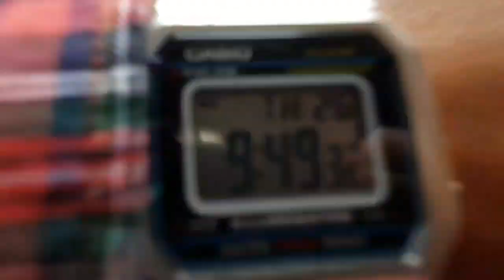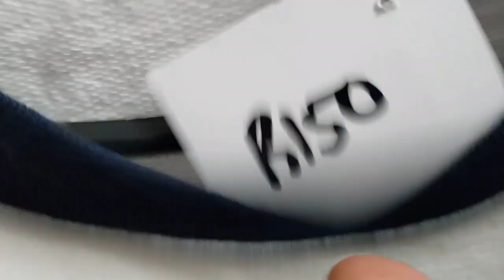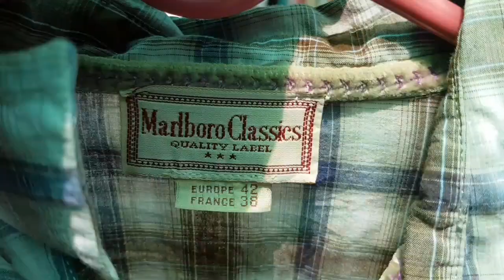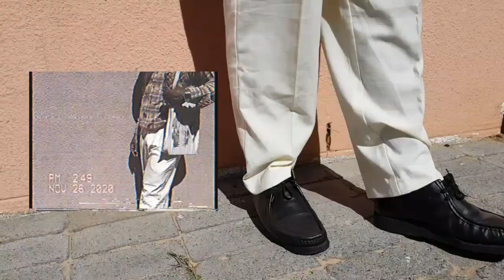THRIFTY THURSDAY || Thrifting in Cape Town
Another Thrift Video in this video i went to the bangbangvintagemarket then went to the faithful stall on the parade in Town.
I spent a R150 on a whole outfit

If you enjoyed this video slat a
SHARE if you feeling cute

All beats used in video by IMPRESSIVE166
Follow them for cool beats